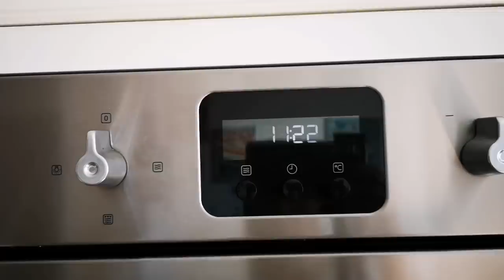Organizando Gavetas + Faxina no Banheiro. ROTINA DE DONA DE CASA.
Hoje è dia de faxinar banheiros e organizar as gavetas.
Quando tomamos conta da nossa vida,nao nos sobra muito tempo para pecar... Ass: Carla Schwarz.
Meu endereço de caixa postal: Carla schwarz:
pick post.30047848